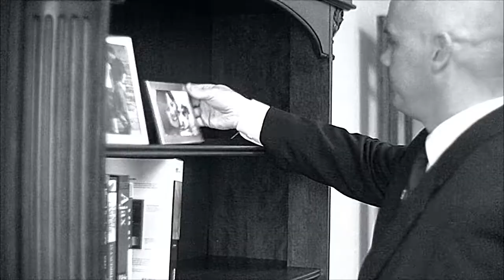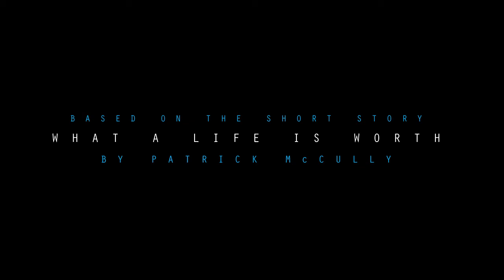Acceptance Alternate Cut